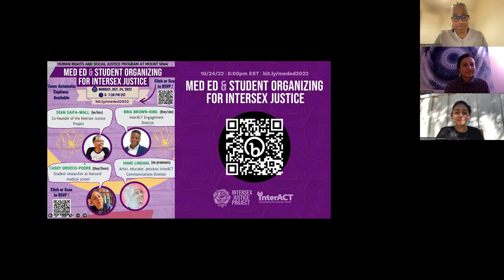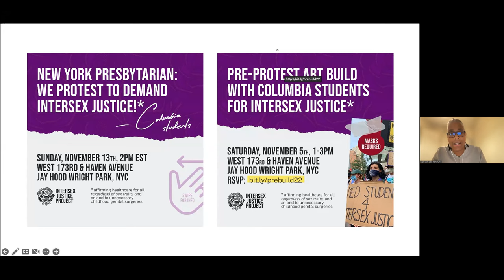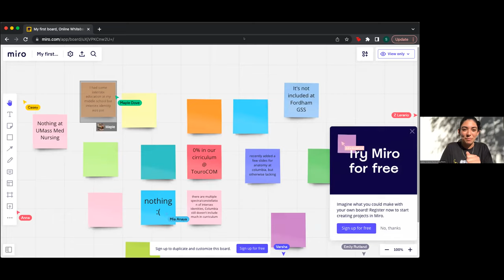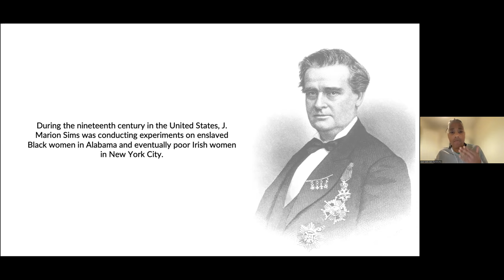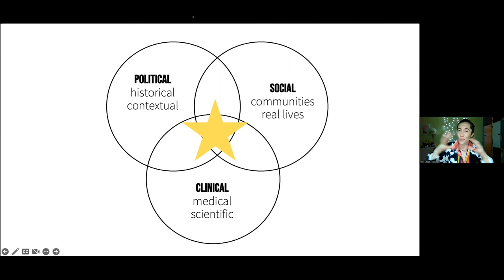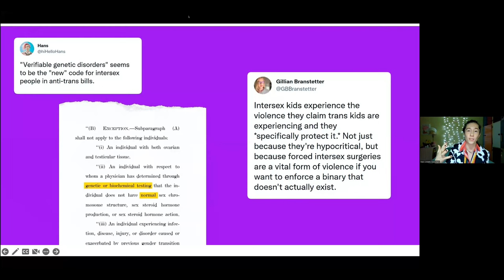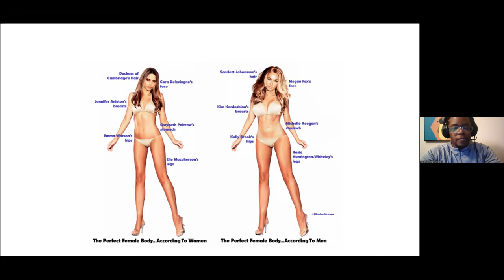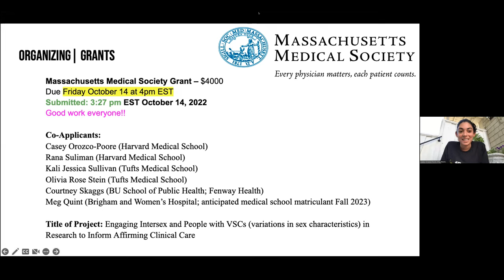Med Ed & Student Organizing for Intersex Justice (Mount Sinai Lecture PT2)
This is the recording of our second annual intersex health and justice education event at
Icahn School of Medicine at Mount Sinai for medical students and healthcare providers. For attendees' privacy, interactive components, end Q&A, and breakout rooms are not included.

Covered in this talk:
📢 Tips for affirming language when speaking on intersex healthcare issues⁣
📢 How to identify points of impact within your school or hospital⁣
📢 How to connect with other students to keep building for change⁣
📢 Actionable resources for intersex patient care and policy change⁣

0:00 Webinar introductions and survey
6:29 Announcing November 13th action in NYC
8:15 Grounding with Saifa's somatic centering practice
16:24 Interactive exercise - what do people already know?
21:04 Saifa explains history of intersex and medicine
38:32 Hans and Bria speak on modern intersex treatment and issues
1:02:27 Casey speaks on what medical students have done to organize around this so far

▪️ Casey Orozco-Poore (they/them), student researcher at Harvard Medical School